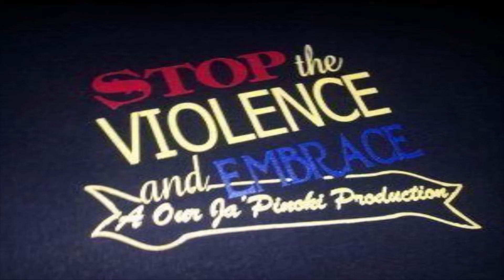Orlando Washington Shores Juneteenth 2022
Orlando FL, An unprecedented Juneteenth community celebration  featuring the Grand opening of the Juneteenth Center and a host of spectacular performers covering all genres of arts and music. Please come join us as we celebrate black heritage and legacy of accomplishments.